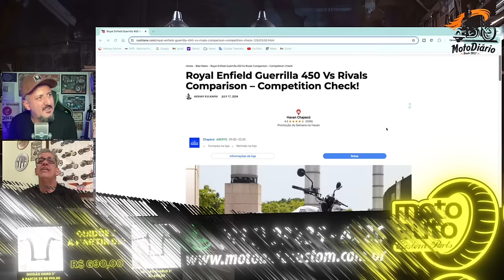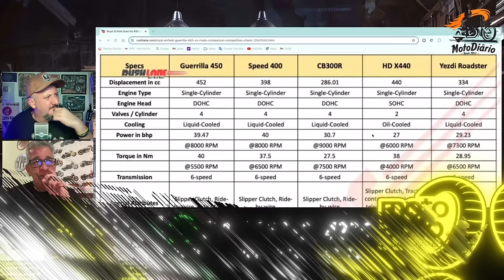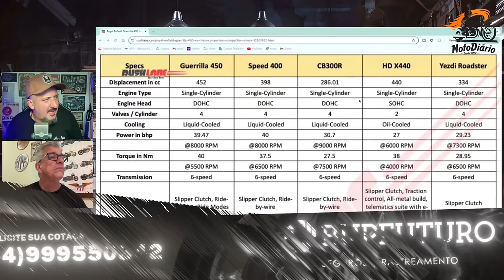Bajaj e TRIUMPH que se cuidem, ROYAL FURA A BOLHA com nova GUERRILLA 450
✅✅✅ ADEMICOM